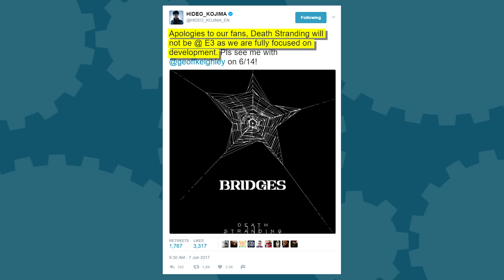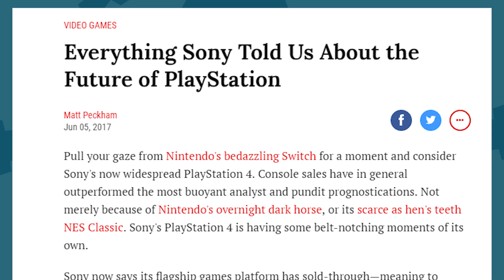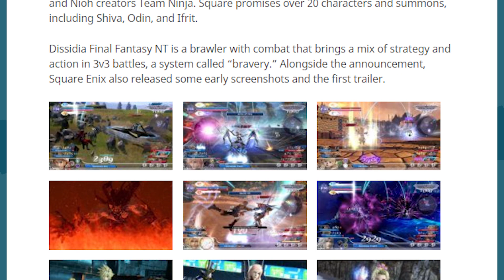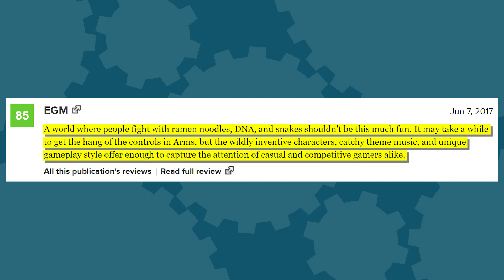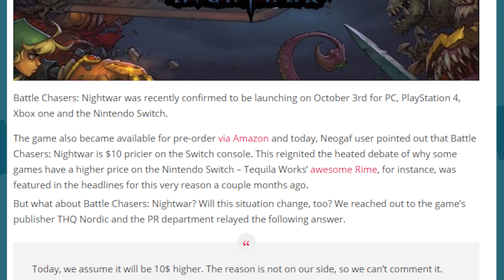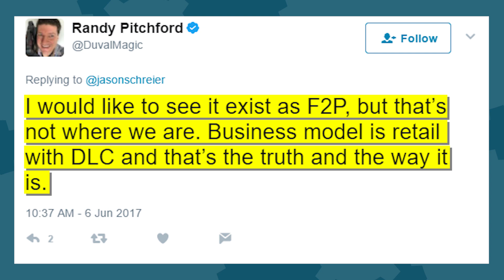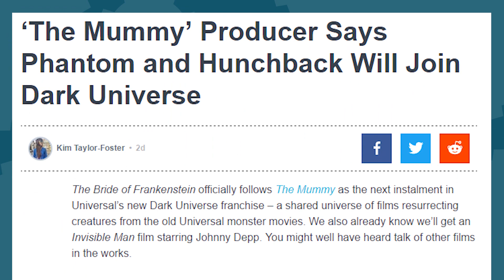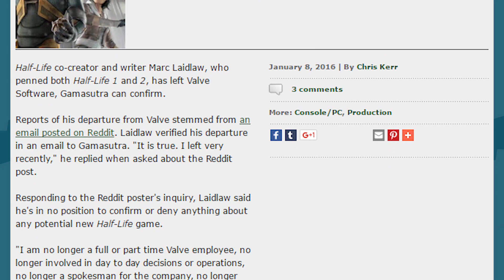No Death Stranding at E3 + MORE Switch Taxes + ANOTHER Writer Leaves Valve - The Know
Death Stranding has officially pulled out of E3, Sony and Microsoft are jawing about backward compatibility, ARMS reviews are officially live, we've got more bad news about Switch taxes, and Amazon accidentally leaked a video game last night... and obviously, lots of other stuff, because the news gods have smiled upon us.

Looking for the perfect Father's Day gift? He's got a stomach, doesn't he? Get him awesome food! That way he can make some for you too. Get the limited time Father's Day package for just $49.99 by visiting and entering THEKNOW in the search bar.

Written By: Eddy Rivas & Brian Gaar
Edited By: Kdin Jenzen
Hosted By: Mica Burton